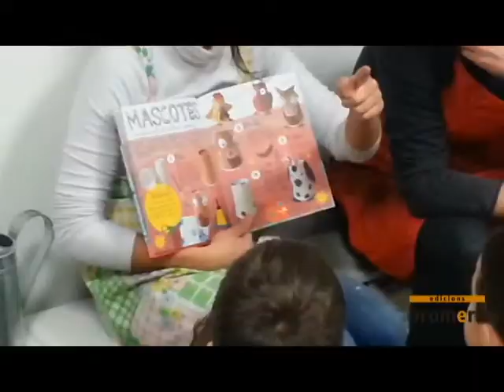Crea els teus joguets